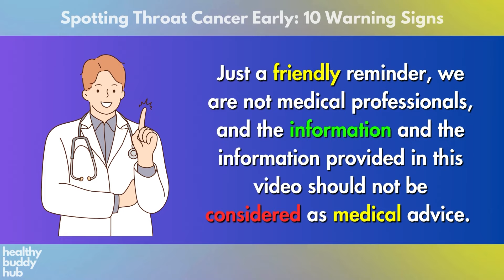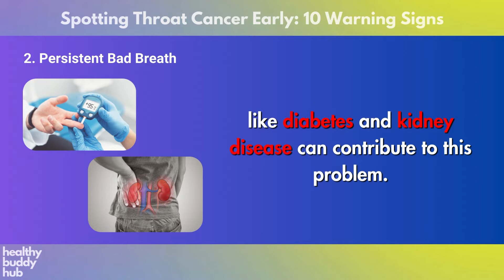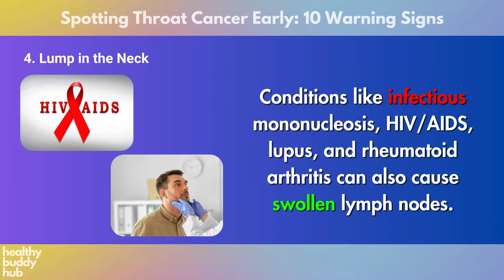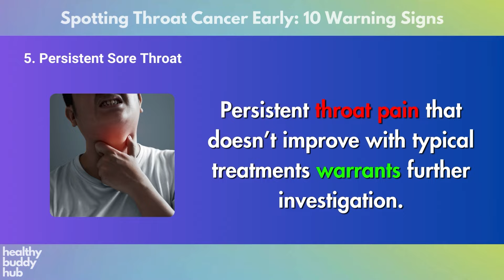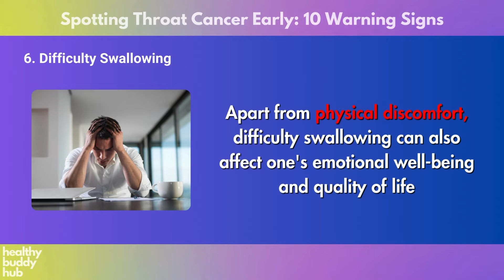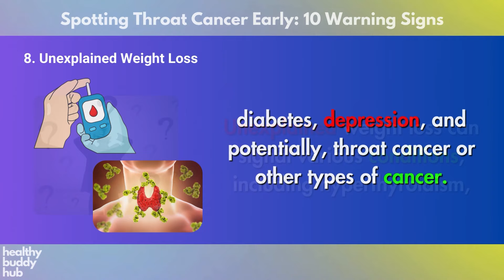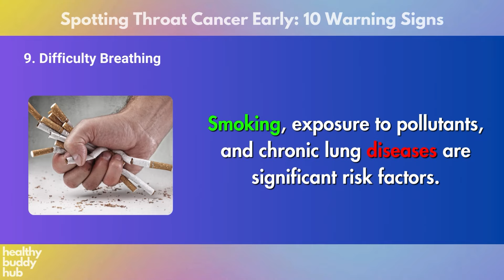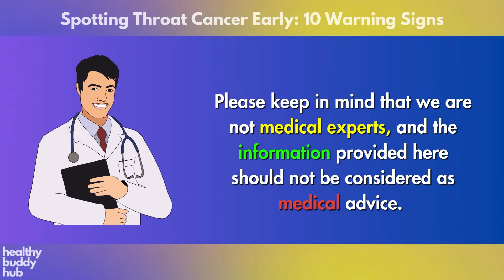Spotting Throat Cancer Early: 10 Warning Signs You Should Know | Throat Cancer Symptoms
Early detection of throat cancer is crucial for effective treatment and better outcomes. In this comprehensive video, we explore the 10 key warning signs that may indicate throat cancer, including persistent throat pain, difficulty swallowing, unexplained weight loss, changes in voice, and the presence of a lump in the neck. Learn how to recognize these symptoms early and take proactive steps towards your health.

Our guide covers essential information on throat health, preventive measures, and the latest insights into throat cancer risk factors. Stay informed and vigilant with practical tips on cancer awareness and early detection strategies. Join us in spreading awareness and protecting lives through education.